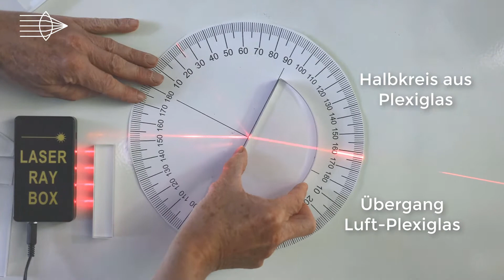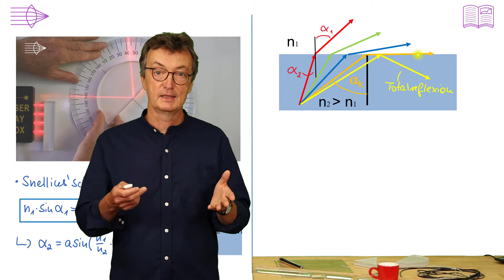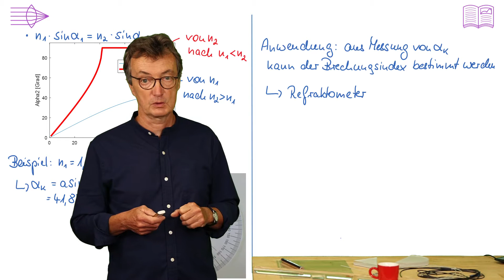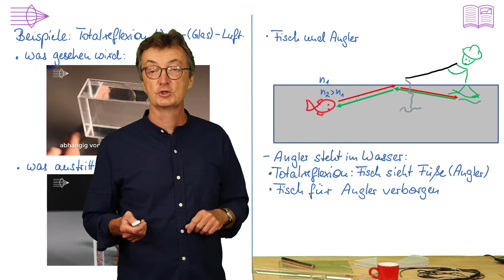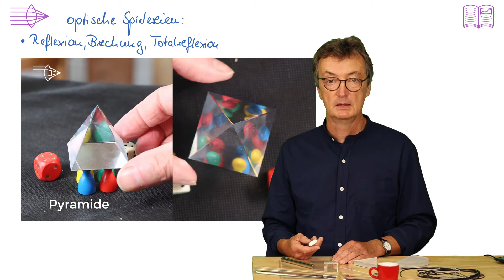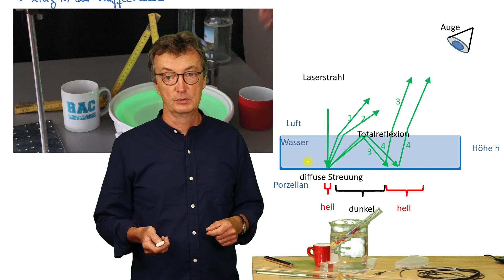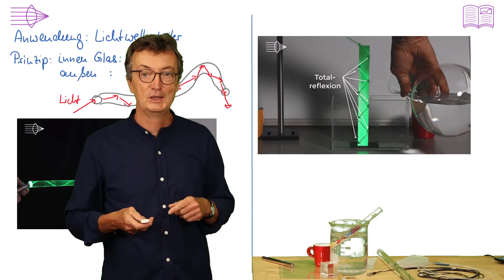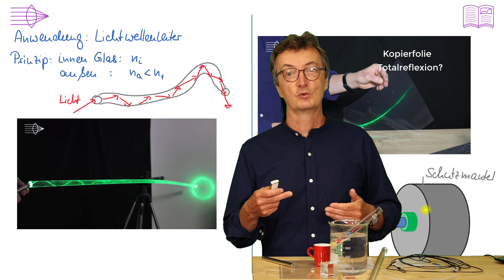Optische Totalreflexion, von Spielereien zum Lichtleiter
Optische Totalreflexion beim Übergang von Medien erklärt und mit vielen Beispielen

Einführung in die Optik, Physik, Vorlesung

0:00 Erstes Experiment zur Totalreflexion
0:50 Experiment am Plexiglas: Brechung, Reflexion und Totalreflexion
3:00 Snellius'sches Brechungsgesetz
3:40 Kritischer Winkle für Totalreflexion
6:50 Experimente zur Totalreflexion im Wasser
8:38 Angler und Fisch: wer sieht wen?
9:50 weitere Experimente an Prismen, Wüfeln, Pyramiden
12:27 die verschwindende Kreide
12:28 Ringe in der Kaffeetasse
16:28 Lichtleiter: im Plexiglas
18:20 Einfluss der Medien auf Lichtleiter